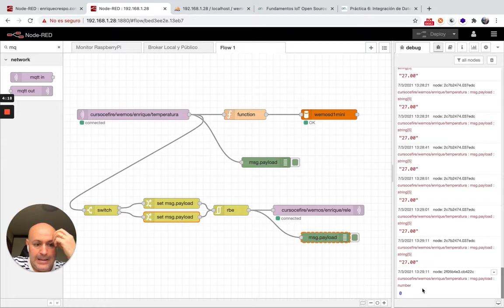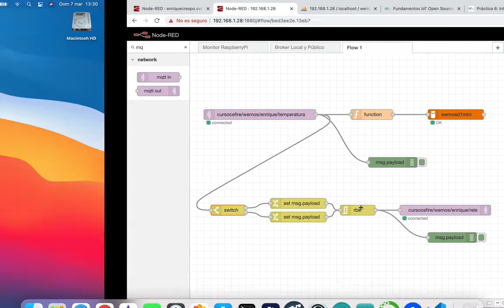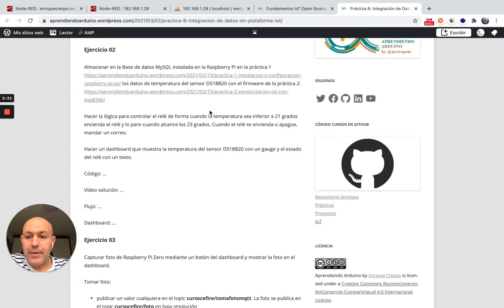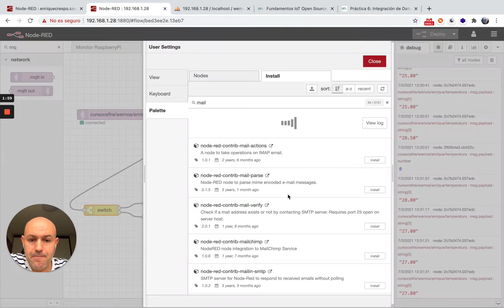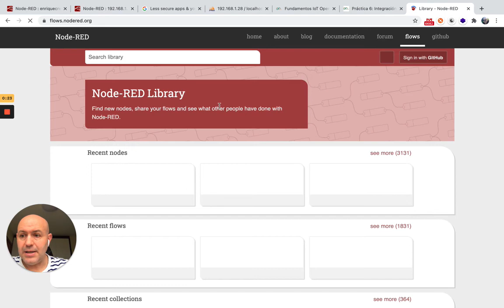Ejercicio12 Curso Node-RED (4/5) Guardar datos temperatura DS18B20 en MySQL y mostrar en dashboard